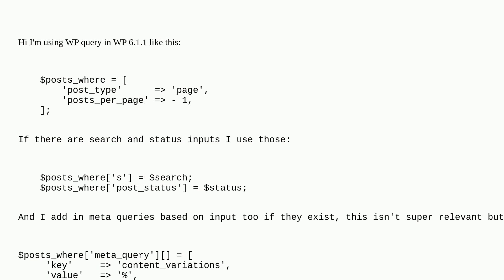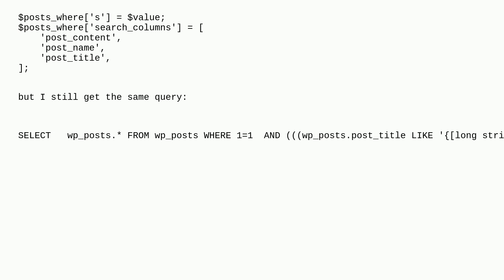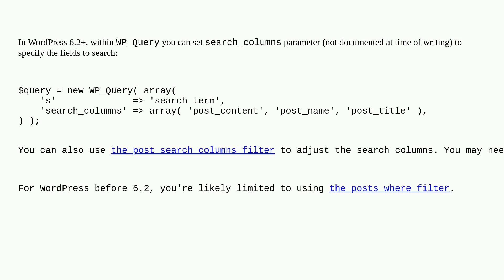Wordpress: How to use wp-query to search for posts where post_content OR post_title OR post_name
How to use wp-query to search for posts where post_content OR post_title OR post_name

A special thanks goes out to the awesome community

  wpdb wp-query